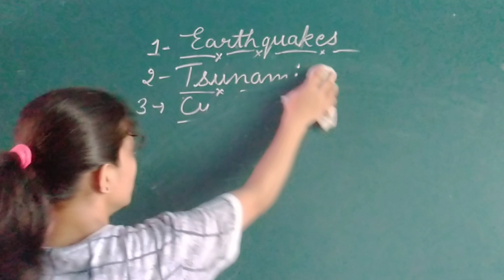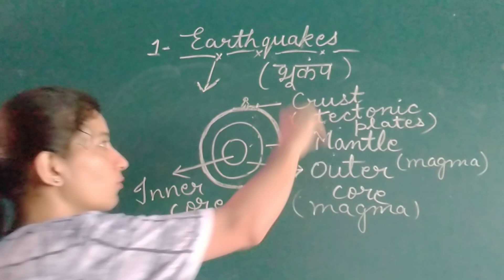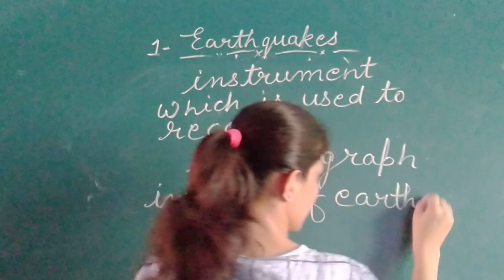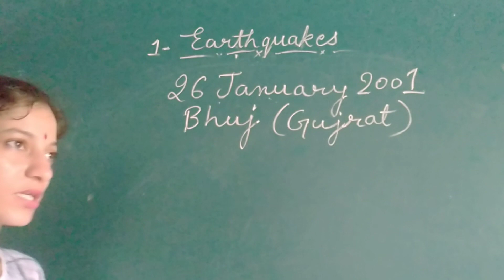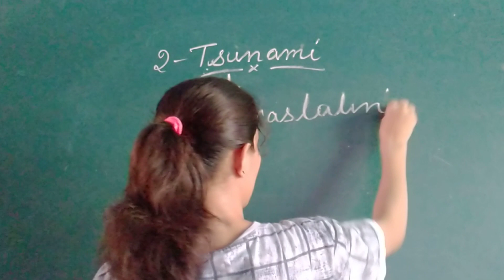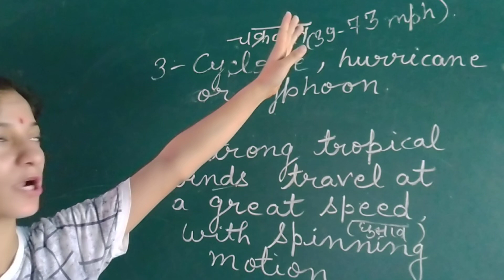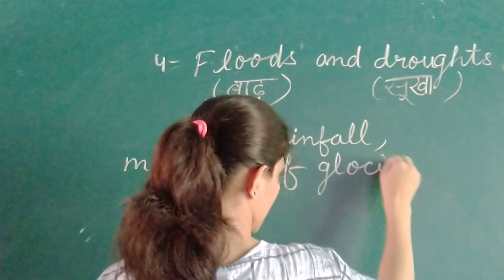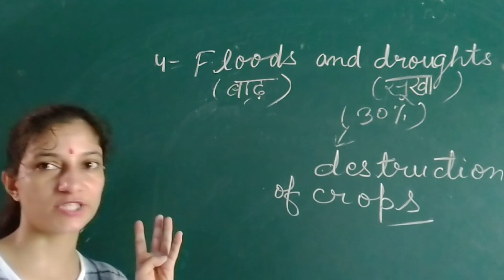Earthquakes, Tsunami, Cyclone, Hurricane or Typhoon, floods and droughts